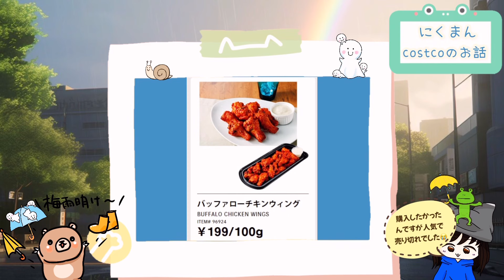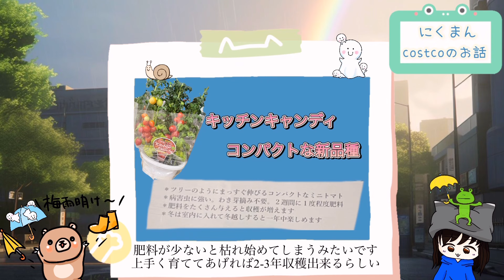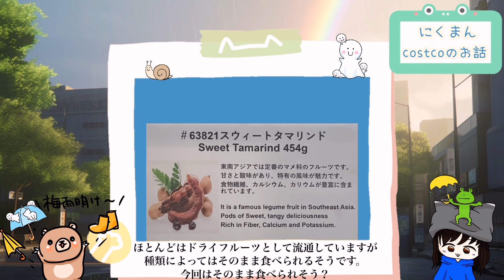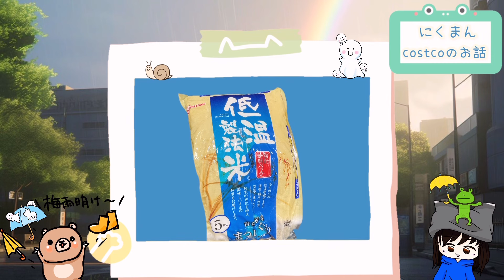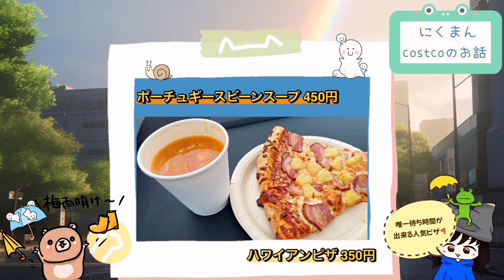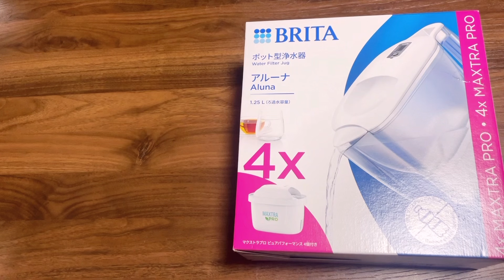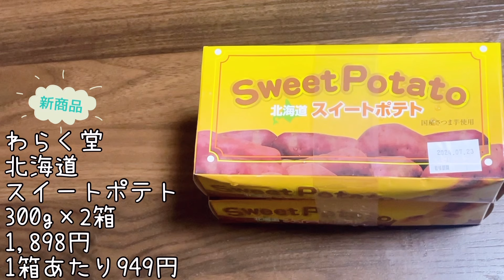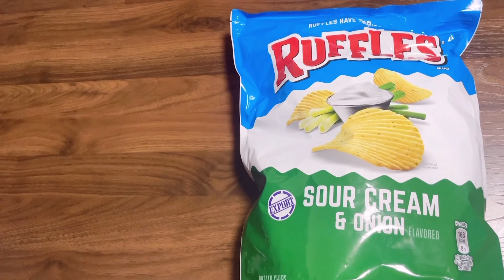【コストコ】コストコ購入品紹介2024年7月第2弾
0:00 オープニング
00:06新商品情報
08:04 購入品紹介
12:19 オフショット

1年経った今も油を敷かずともツルツルに卵焼き出来ます(о´∀`о)

１回購入した私が再度買うかどうか。。。